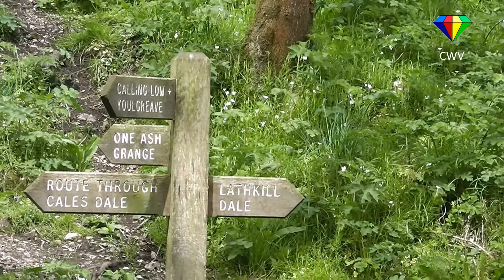Derbyshire Discovery 2017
Cambray Baptist Church "Derbyshire Discovery 2017"
Friday : Tansley, Riber and Lumsdale
Saturday : Lathkill and Bradford Dales